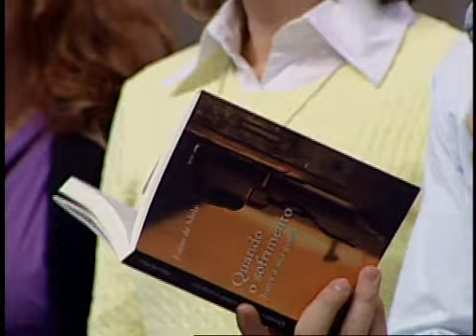Quando o sofrimento bater a sua porta Pe Fábio Canção Nova